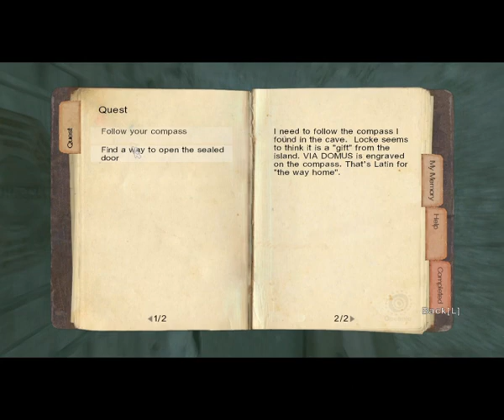Lost Via Domus Episode 5 part.1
Hello everyone, it's time for Lost the Game! In the first episode you'll see the plane crashing in the mysterious island, and ME trying to survive the island. As a game, it's awful, but as Lost- experience, it's great. So 4, 8, 15, 16, 23, 42 everyone, and enjoy! After the beginning I started to cut off load times, they are reeaally big.